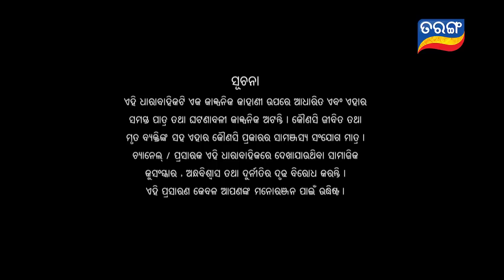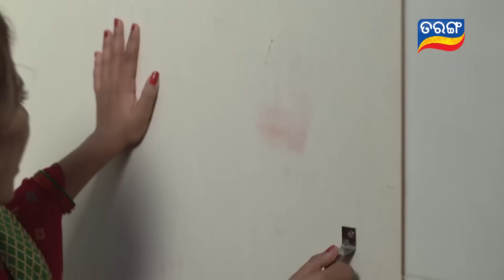Savitri | Full Ep 303 | 29th June 2019 | Odia Serial – TarangTV